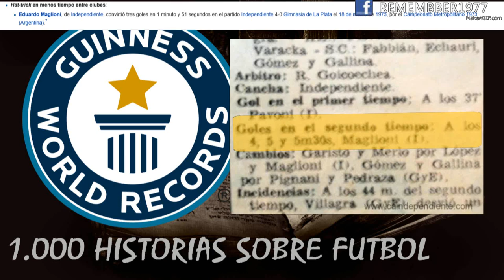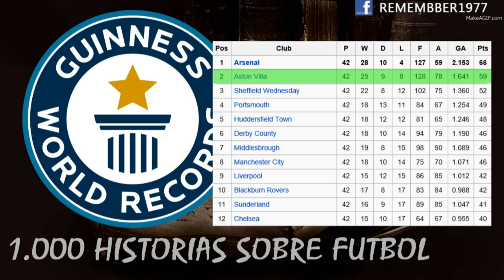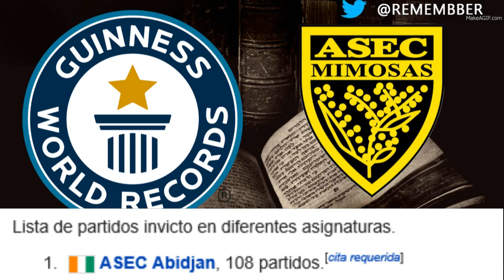RECORDS GUINNESS EN EL FUTBOL - 1000 HISTORIAS SOBRE FUTBOL